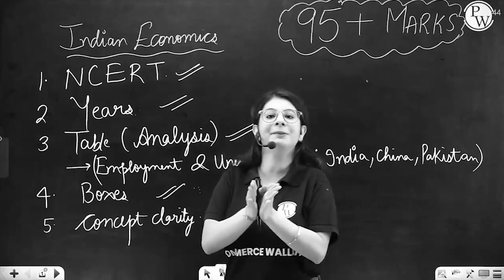Aa Raha hai Kuch Bada, For Class 12th 🔥 Coming Soon | Commerce Wallah by PW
Aarambh 2024 Batch For 11th Commerce-